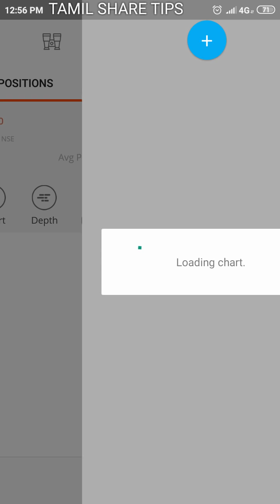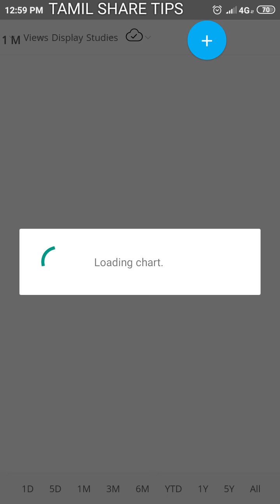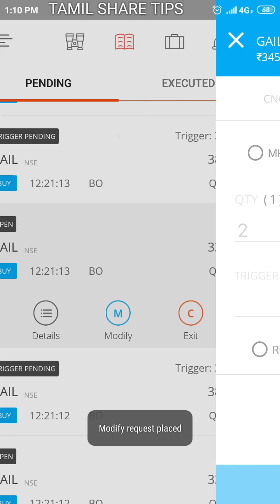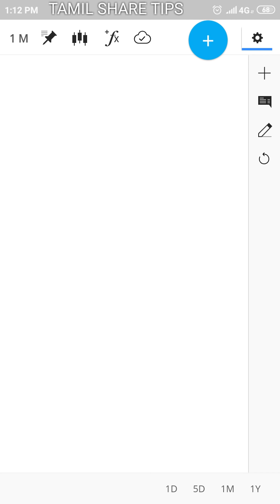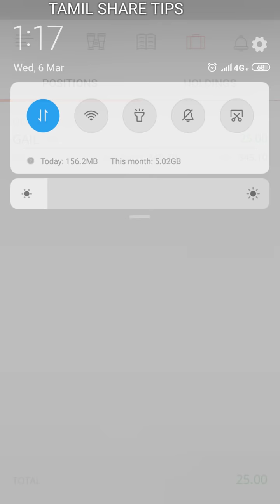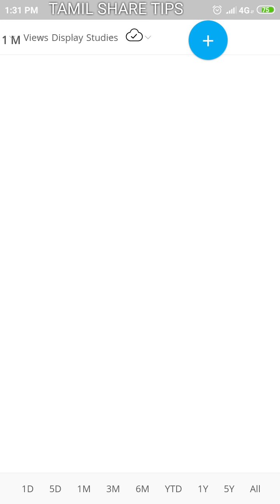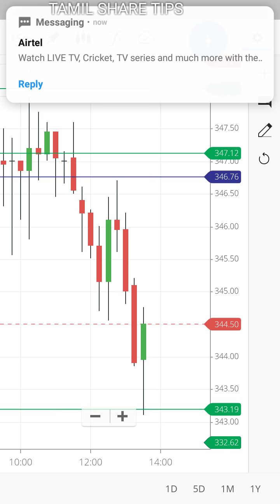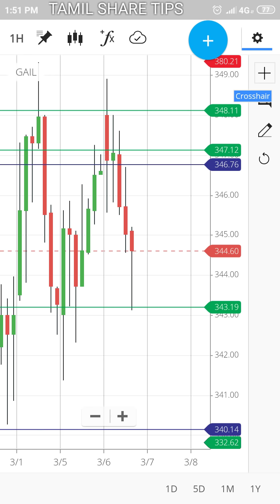DOUBLE TOP MONEY MAKING TRICK| TAMIL SHARE TIPS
Use these Links to Buy Products From Amazon

The Intelligent Investor
How to Make Money in Stocks
A Random Walk Down Wall Street
The Essays of Warren Buffett
Rich Dad Poor Dad

HELLO EVERY ONE THANKS FOR WATCHING OUR VIDEOS THIS CHANNEL CONTAINS ABOUT STOCKMARKET RELATED INFORMATIONS AND UPDATES AND ALSO I PROVIDE PAID STATERGYS FREE HEAR,AND TECHNICAL ANALYSIS AND FUNDAMENTAL ANALYSIS VIDEOS ALSO PROVIDED FOR BEGINERS AND LEARNERS ALL INFORMATION PROVIDEDE MY OWN ANALYSIS AND EDUCATION PURPOSE ONLY AND BE CARE FULL STOCK MARKET NOT A GAME YOU NEED PROPER TECHNICAL KNOWEDGE FOR TRADING INTRADY TRADING IS HIGH RISK MAKE YOUR OWN DESISION BEFORE ENTERING TARDE THANK YOU

WARNING : it is just idea ,dont follow blanck,it is education purpose only ,make your own decsion to invest in share market ,
STOCK MARKET TREND CHART 2020| INTRADAY GUIDE

THANK YOU ALL for your support - அனைவருக்கும் நன்றி

கமெண்ட் - ல் குறிப்பிடவும்
Intraday guide,intradayguide tamil,intraday guide tips,intraday tricks &tips, Intraday guide tips
Credits : zerodha,money control,nseindia,

Do the Paper Trade. Then you can get an idea.This video is knowledge sharing purpose only.
Shopping online BUY using the links below & Support Tamil Share Tips :)

Colour Printer

Amazon fashion

Double top formation,live video double top,double top live trade

கமெண்ட் - ல் குறிப்பிடவும்

Tamil share tips,tamil,Tamil share tips,intraday tricks &tips,tst,
Credits : zerodha,money control,nseindia,